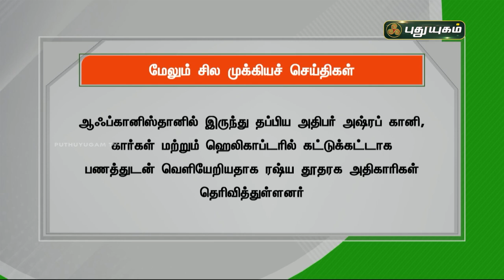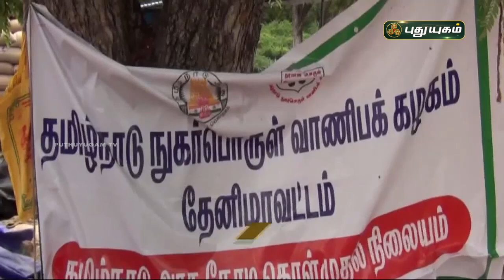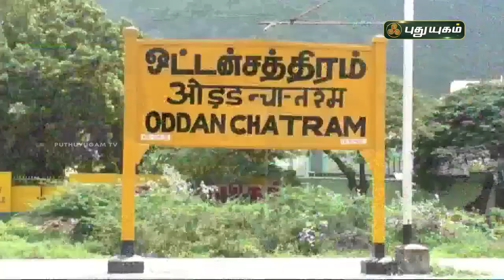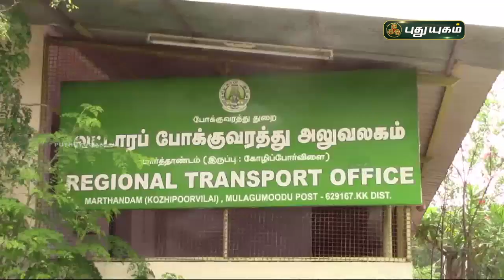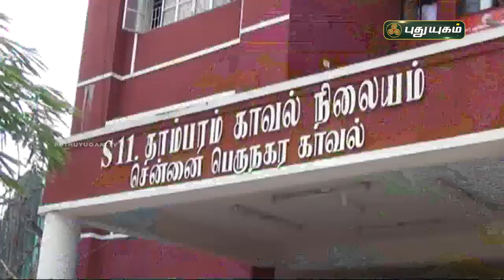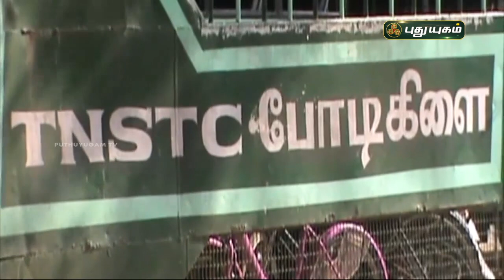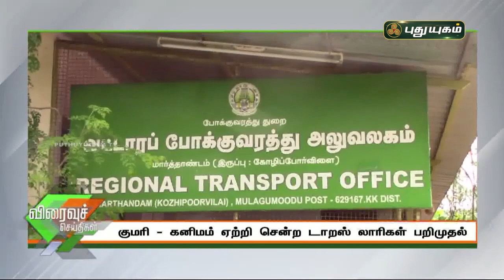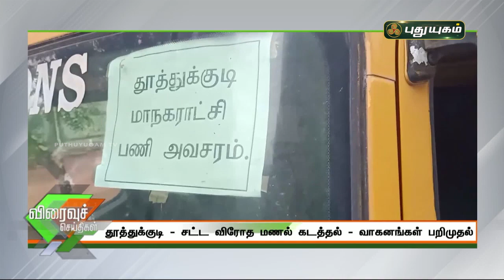புதுயுகம் செய்திகள் | 1 PM News | 17/08/2021 | PuthuyugamTV